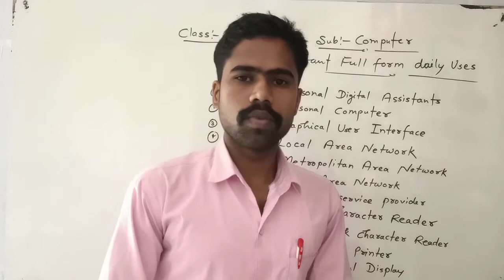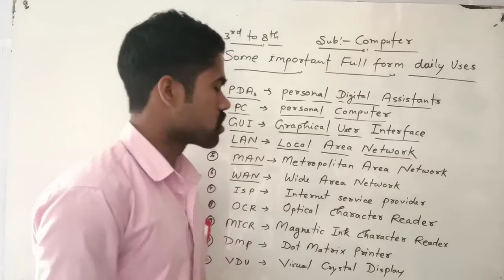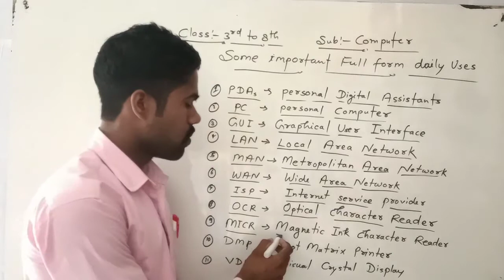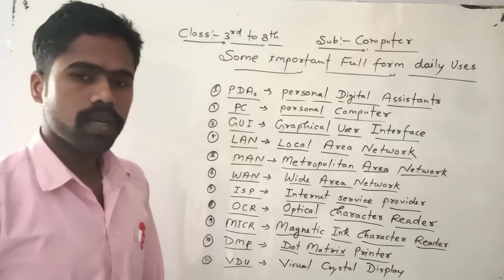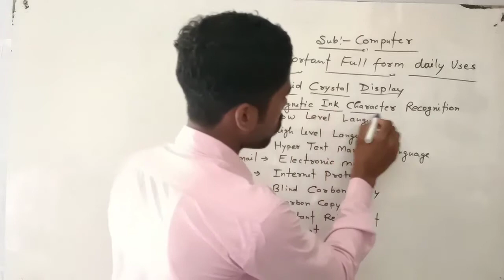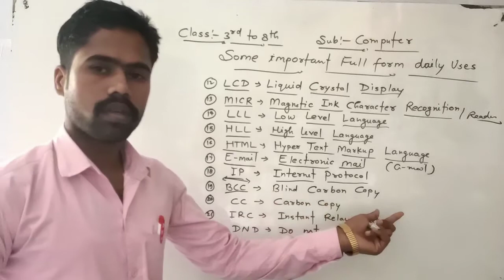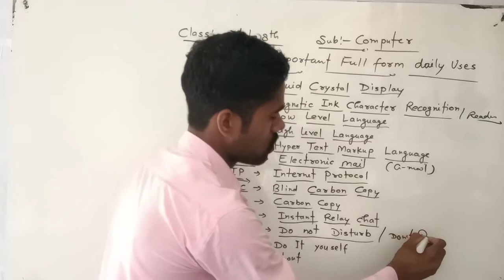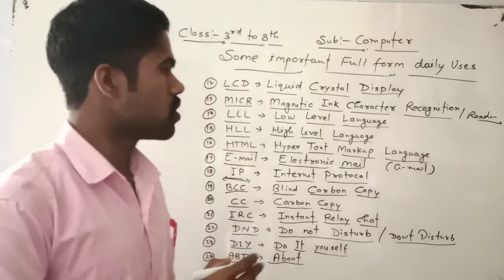Class 3rd to 8th Computer || Some important full form daily uses in Computer || Part-3